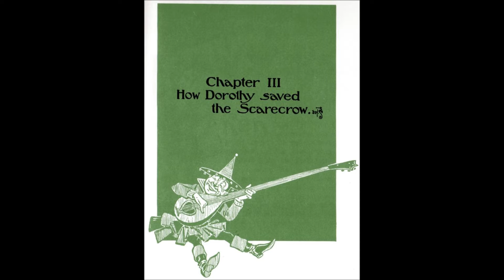Oz Chapter 3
Smiths Falls Community Theatre's Storytelling Series presents Chapter 3 of The Wonderful Wizard of Oz by L. Frank Baum. Narrated by Sheila Jasiak